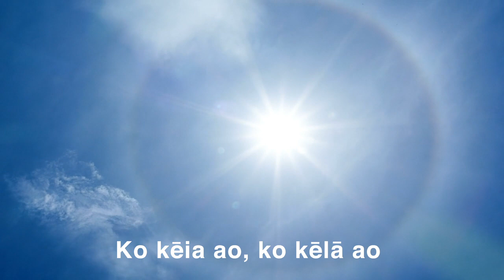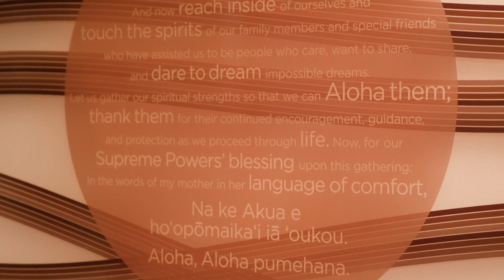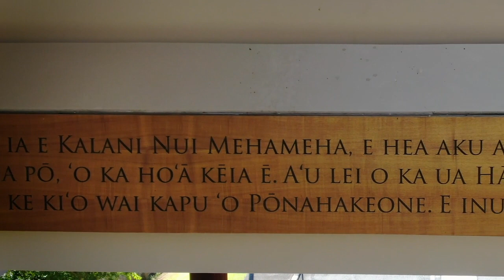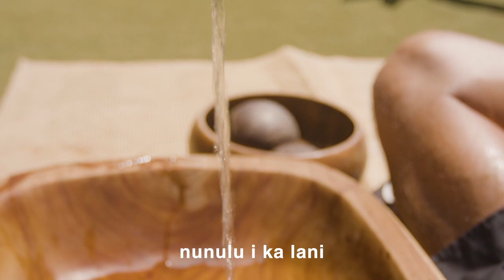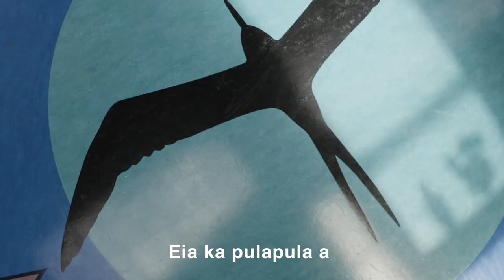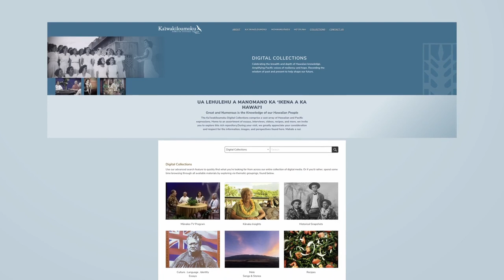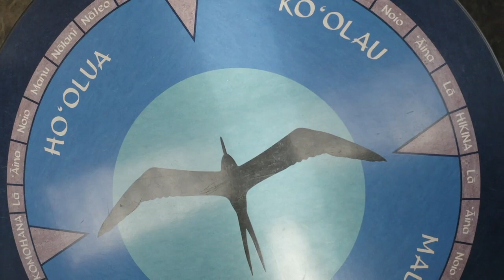Ka‘iwakīloumoku Pacific Indigenous Institute Website Ceremony Launch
Join us for the virtual launch ceremony of the Ka‘iwakīloumoku Pacific Indigenous Institute’s vibrant new website! The ceremony will affirm the strength and unity of our oceanic mana, and invoke the spirit of inquiry and exploration of Moananuiākea, the Great Pacific — where profound human achievements have taken place for millennia. As breathtaking images unfold, words will appear on screen so that participants of all ages and cultures can offer in unison Nā ‘Aumākua and Ho‘onani i Ka Makua Mau.

ksbe.edu/kaiwa goes LIVE at 12pm HST